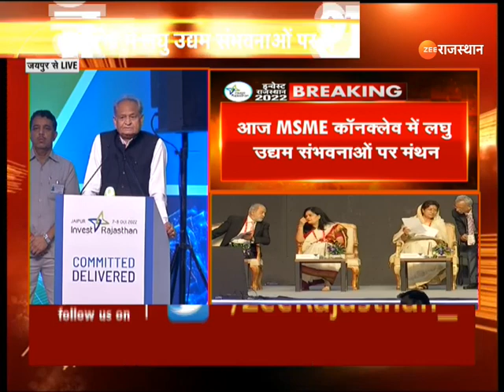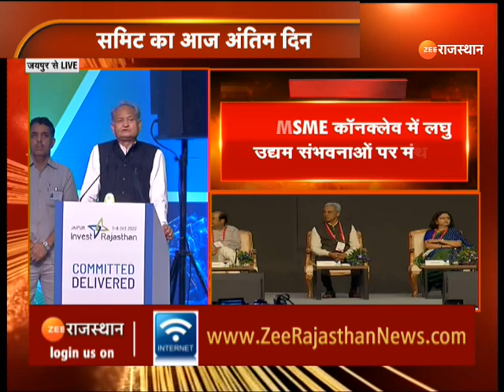Invest Rajasthan 2022 : सीएम Ashok Gehlot ने MSME सेक्टर के लिए किए बड़े ऐलान । Rajasthan News